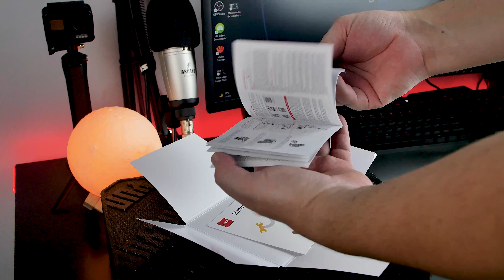Umboxing Gimbal Zhiyun Weebill S - mostrando novo equipamento.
Ola videomakers, tudo bem com vocês? Compartilhando aqui com vocês, mais um equipamento que chegou pra nos auxiliar nos trabalhos que tanto amamos. Espero que te inspire. Fica uma dica aí pra vocês! Grande abraço.
● AliExpreress - Zhiyun weebill s

● Gravação e Produção:  Thiago Oliveira
● Edição:  Thiagodox /  Premiere pro
● Camêra -  Lumix GH4
● Lente - Sigma 17-50mm